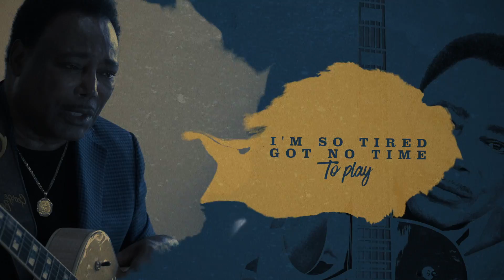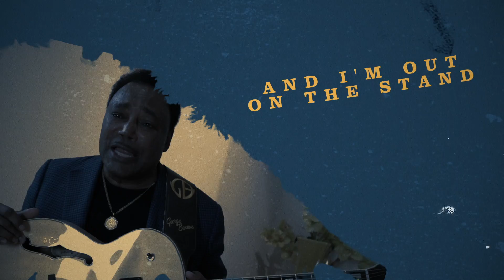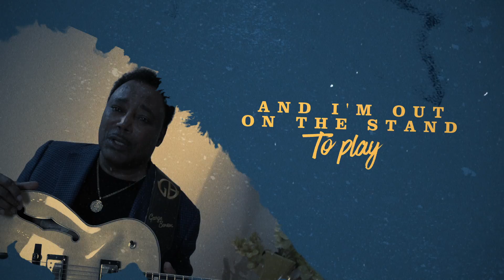George Benson - Blue Monday (Official Lyric Video)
Official lyric video for Blue Monday, the famous Fats Domino track performed by George Benson.